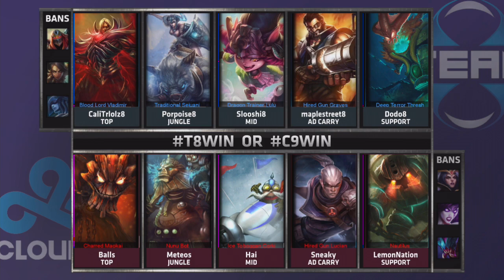T8 vs C9 - Week 8 Day 2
Team 8 vs Cloud9
2015 NA LCS Spring